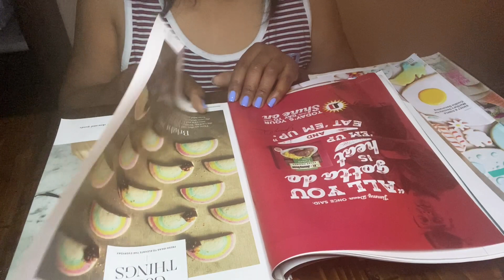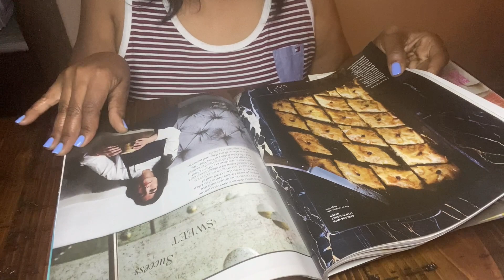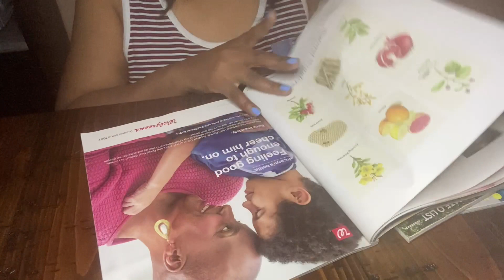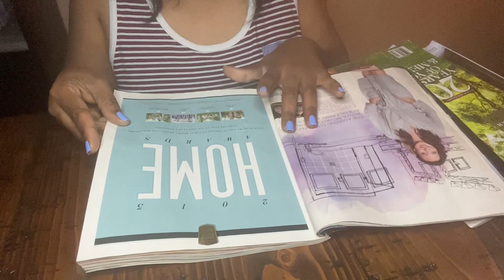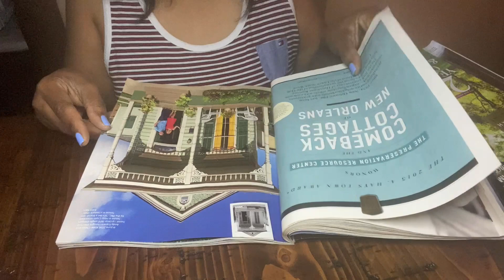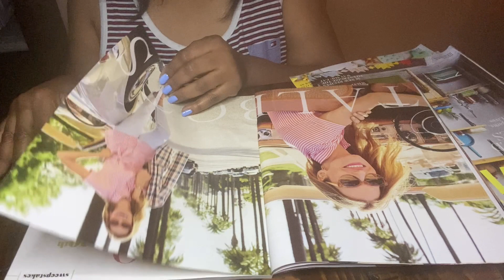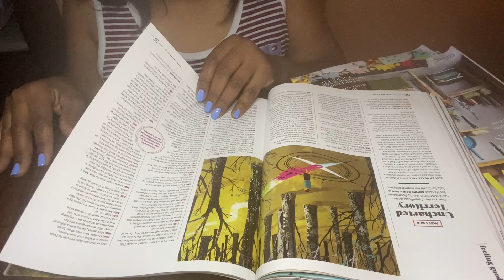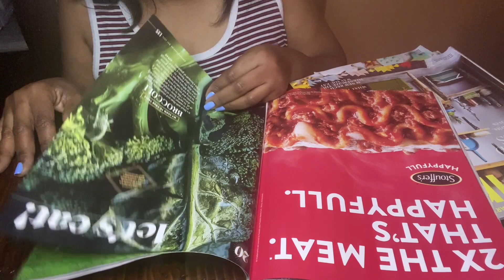Late Night ASMR Magazine Page Turning•Finger Licking👅 •Page Squeezing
**If you would like to donate for a request or to support help improve my channel, you can